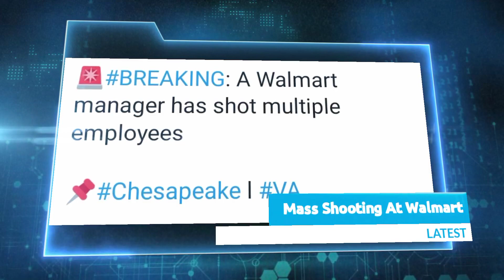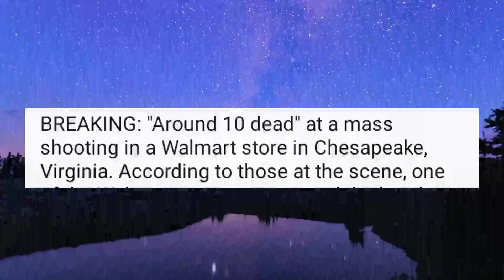Mass Shooting At Walmart Chesapeake Va | Employee Video | LATEST UPDATE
BREAKING NEWS AS WALMART EMPLOYEE AT CHESAPEAKE VIRGINIA SAYS HIS MANAGER CAME INTO THE BREAK ROOM AND SHOT MULTIPLE EMPLOYEES